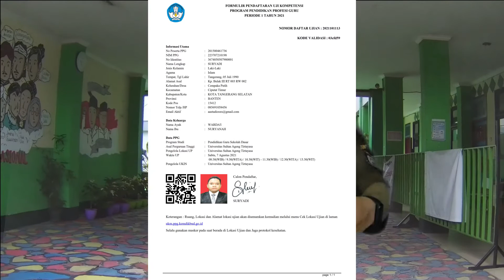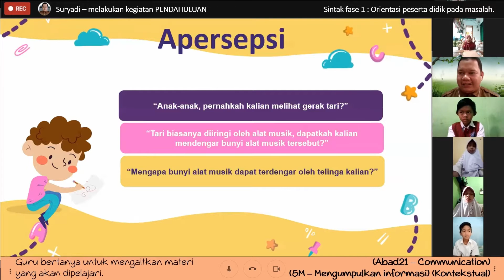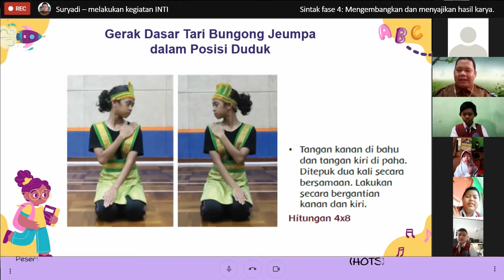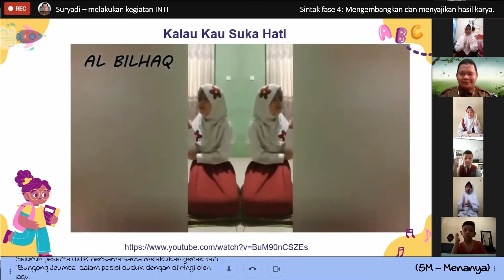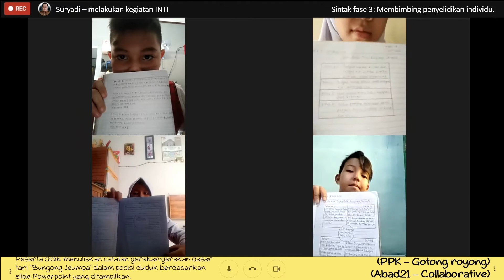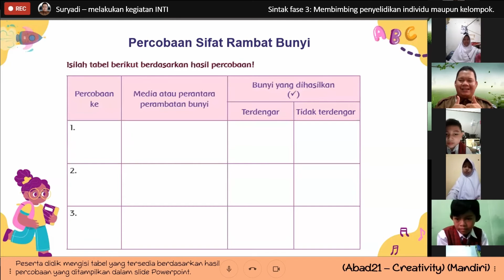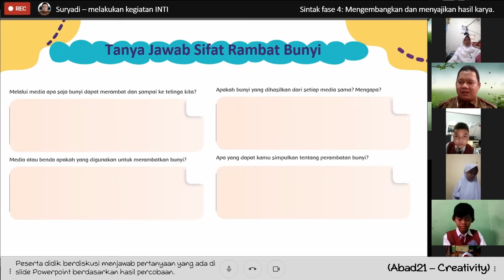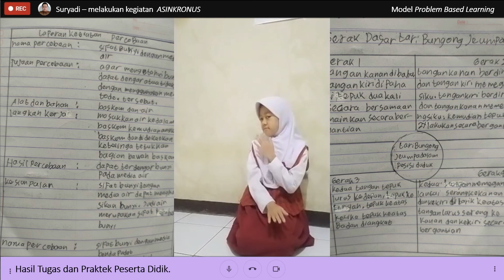PEMBELAJARAN UKIN SURYADI - PPG UNTIRTA DALJAB 2021 (Lengkap kegiatan pembelajaran dan sintaknya)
RENCANA PELAKSANAAN PEMBELAJARAN (RPP)
TEMATIK TERPADU

Sekolah      :  SD Negeri Kedaung
Kelas/Semester  :   IV/1 (satu)
Tema         :  1. Indahnya Kebersamaan
Subtema        :  1. Keberagaman Budaya Bangsaku
Pembelajaran ke   :  3
Alokasi Waktu :  2 x 35 menit (1 kali pertemuan)

A. Kompetensi Inti (KI)
B. Kompetensi Dasar (KD) dan Indikator Pencapaian Kompetensi (IPK)
Kompetensi Dasar Indikator Pencapaian Kompetensi
3.6  Menerapkan sifat-sifat bunyi dan keterkaitannya dengan indera pendengaran.
3.6.1 Membuktikan sifat-sifat bunyi merambat dengan lengkap. (HOTS-C5)
4.6 Menyajikan laporan hasil percobaan tentang sifat-sifat bunyi.
4.6.1 Merumuskan laporan tentang sifat-sifat bunyi merambat dengan sistematis. (HOTS-P4)

SBdP
3.3  Memahami dasar-dasar gerak tari daerah.
3.3.1  Menampilkan catatan dasar-dasar gerak tari Bungong Jeumpa dalam posisi duduk dengan teknik benar. (HOTS-C6)
4.3  Meragakan dasar-dasar gerak tari daerah.
4.3.1  Mempraktikkan dasar-dasar gerak tari Bungong Jeumpa dalam posisi duduk dengan teknik benar. (HOTS-P5)

C. Tujuan Pembelajaran
1. Setelah melakukan percobaan tentang bunyi pada tayangan powerpoint, peserta didik dapat membuktikan sifat-sifat bunyi merambat dengan lengkap. (HOTS-C5, TPACK)
2. Setelah melakukan percobaan tentang bunyi pada tayangan powerpoint, peserta didik dapat merumuskan laporan tentang sifat-sifat bunyi merambat dengan sistematis. (HOTS-P4, TPACK)
3. Setelah mengamati peragaan video pada zoom meeting, peserta didik dapat menampilkan catatan dasar-dasar gerak tari Bungong Jeumpa dalam posisi duduk dengan teknik benar. (HOTS-C6, TPACK)
4. Setelah mengamati peragaan video pada zoom meeting, peserta didik dapat mempraktikkan dasar-dasar gerak tari Bungong Jeumpa dalam posisi duduk dengan teknik benar. (HOTS-P5, TPACK)

Karakter yang diharapkan (PPK) :
Religius, Nasionalis, Mandiri, Gotong Royong, dan Integritas.

D. Materi Pembelajaran.
1. Sifat-sifat bunyi merambat.
2. Dasar-dasar gerak tari Bungong Jeumpa dalam posisi duduk.

E. Media, Alat dan Sumber Belajar
2. Slide gambar tari “Bungong Jeumpa“”
5. Whatsapp Group
6. Powerpoint

Alat Pembelajaran :
1. Laptop
2. Handphone dan kuota internet

Sumber Belajar :
Anggari Angi St, et all. 2017. Buku Guru Tema 1 Kelas 5: Indahnya Kebersamaan. Jakarta : Kementerian Pendidikan dan Kebudayaan.
Anggari Angi St, et all. 2017. Buku Siswa Tema 1 Kelas 5: Indahnya Kebersamaan. Jakarta : Kementerian Pendidikan dan Kebudayaan.

F. Pendekatan, Model dan Metode Pembelajaran
Pendekatan : Pendekatan Saintifik, Keterampilan Abad 21
Model pembelajaran : Problem Based Learning
Metode pembelajaran : Sinkronus, Asinkronus, Simulasi, diskusi, tanya jawab, penugasan dan ceramah.

G. Langkah-langkah Pembelajaran
H. Penilaian